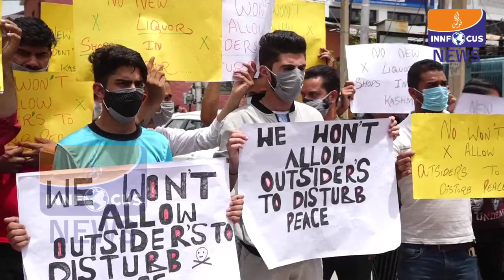Locals from sonwar area of srinagar protest at press enclave.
Locals from sonwar area of srinagar protest at press enclave, demanding closure of Liquor shops and stringent action against Drug peddlers, saying Liquor and Drugs have destroyed the lives of Kashmiri youth.